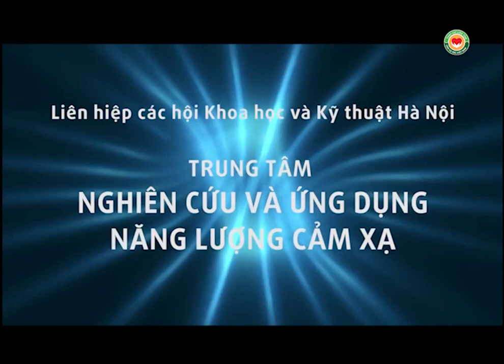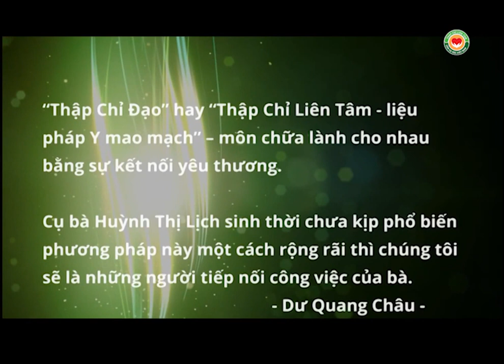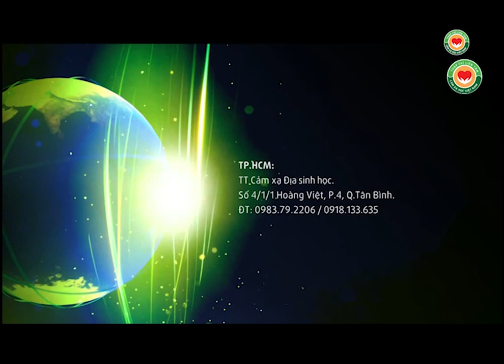Hội thảo điều chỉnh chứng đau thần kinh tọa